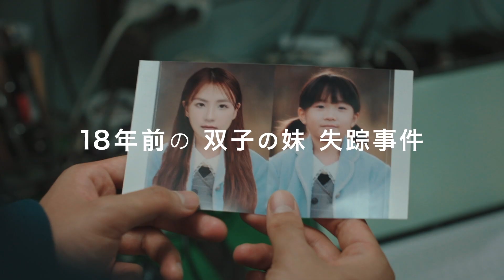LINK：ふたりのシンパシー｜本予告｜Disney+ (ディズニープラス）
『LINK：ふたりのシンパシー』
Disney+（ディズニープラス）で独占配信中！

「愛の不時着」「トッケビ～君がくれた愛しい日々～」 など数多くの大ヒットドラマを生み出したスタジオドラゴン制作。
ヨ・ジングとムン・ガヨン主演、感情を共有する⁉恋愛ミステリー

本作は、子役の頃から“国民の弟”として親しまれ、「怪物」「王になった男」など人気の映画やドラマに出演する若手実力派俳優、ヨ ・ジングと、「女神降臨」の好演で多くの視聴者の共感を得たムン・ガヨンを主演に迎え、18年前の事件の傷を癒しながら、１人の男が見知らぬ女性のあらゆる感情を共にする"感情共有"ロマンス。

20年前に双子の妹が行方不明になった町でレストランを立ち上げたシェフ、ウン・ゲフン。彼はある日、自分の意志に反して泣いたり笑ったりと、ランダムな感情が沸き上がることに気づき、それが、ノ・ダヒョン（ムン・ガヨン）という女性の感情であることが判明する。その感覚は、双子の妹がいなくなる前に体験していたものと似ていてー。

【キャスト】
ウン・ゲフン役：ヨ ・ジング「怪物」「王になった男」「ホテルデルーナ～月明かりの恋人～」
ノ・ダヒョン役：ムン・ガヨン「その男の記憶法」「女神降臨」「偉大な誘惑者」

【スタッフ】
監督：ホン・ジョンチャン「未成年裁判」「彼女の私生活」
脚本：クォン・ギヨン「あやしいパートナー」「君を憶えてる」

ウォルト・ディズニー・ジャパンのYouTube ディズニープラス公式チャンネルでは、ディズニープラスの映像作品の情報や、関連した動画コンテンツをお届けいたします。是非お楽しみください。チャンネル登録頂くと、ディズニープラスの最新の作品の予告編や動画クリップ、作品のキャストやスタッフの独占インタビュー、配信中や配信予定のアニメーションから人気テレビシリーズ、大人が楽しめるドラマや映画の情報まで様々なコンテンツをお楽しみ頂けます。ディズニープラスオリジナル作品はもちろん、ディズニー、ピクサー、マーベル、スター・ウォーズ、ナショナルジオグラフィック、スターの各作品の情報を提供し、多くの皆様に楽しんで頂けるコンテンツを配信してまいります。

ブランド別作品例
・ディズニー（美女と野獣、白雪姫  他）
・ピクサー（ウォーリー、トイ・ストーリー 他）
・マーベル（アベンジャーズ／エンドゲーム、キャプテン・マーベル 他）
・スター・ウォーズ（スター・ウォーズ／スカイウォーカーの夜明け 他）
・ナショナルジオグラフィック（スゴ腕どうぶつドクター 他）
・スター（タイタニック、プラダを着た悪魔 他）